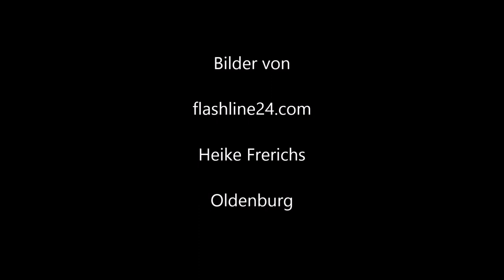Oldenburg bei Nacht - Nächtliche Impressionen von Fotografie Heike Frerichs - flashline24.com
Oldenburg bei Nacht - Nächtliche Impressionen von Heike Frerichs Fotografie.